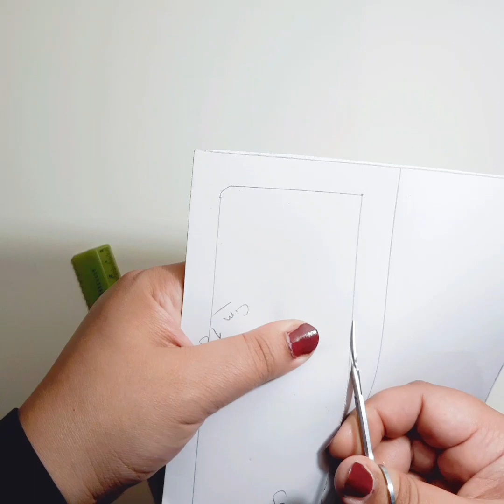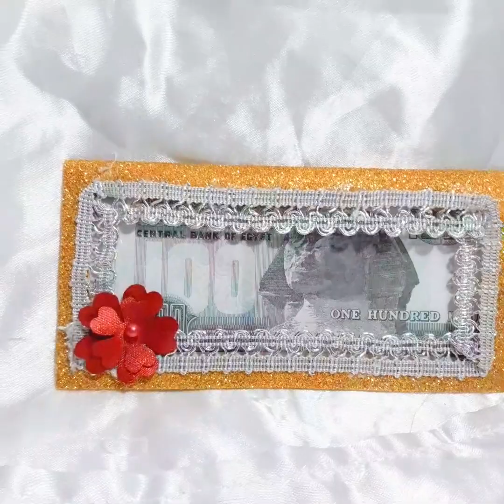افكار لتوزيعات العيد ٢٠٢٢/ هدايا العيد من الفوم